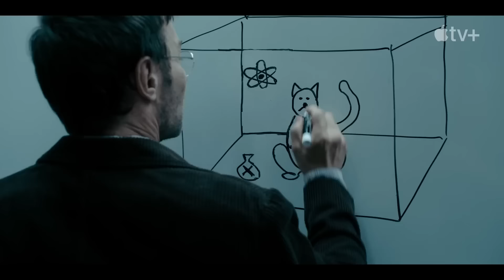مراجعة مسلسل Dark Matter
في الحلقة:
0:00 - مقدمة عن العمل
00:01:30 - مراجعة العمل
00:11:30 - فقرة الحرق